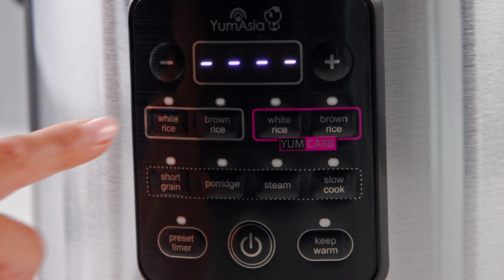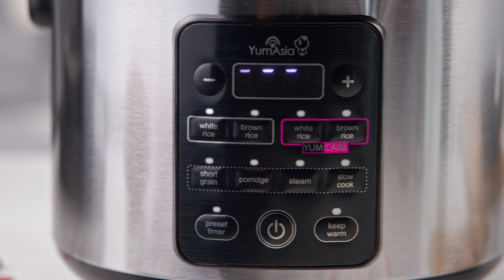Goan Fish Curry And Basmati Rice Made WIth Help From a Yum Asia Kumo Rice Cooker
There are so many types of fish curries in Goa and this is one of the most popular with mutilple layers. It really is delicious and works perfectly with variety of seafood and not just fish – try it with prawns, mussels, clams or squid or if you don’t like fish then chicken or/and vegetables can be used. This recipe was made with help from a Yum Asia 5.5 cup capacity Kumo rice cooker but you can scale the ignredients to whatever capacity rice cooker you have and how many people you will be cooking for.

You can find this and more recipes at our Greedy Panda food blog:

You can find more recipes like this in our Greedy Panda cookbook available in paperback, hardcover or ebook